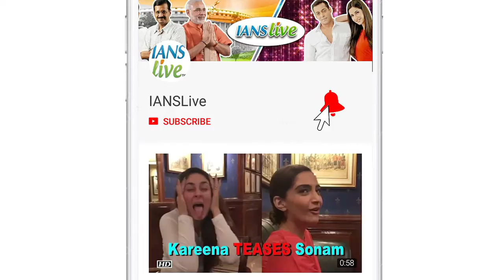Sachin & Family watch GOLD | Shah Rukh - Abram GREETS their FANS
Master Blaster Sachin Tendulkar with his wife Anjali and daughter Sara at a famous theatre watched Akshay Kumar starrer “Gold”, who inches towards 100 crore mark . Sachin made quite an entry at the show in his trademark style, wifey Anjali was her usual graceful self and their daughter as usual looking stunning in black dress.On the occasion of Bakra Eid, Shah rukh khan came out in the balcony and continued his tradition to wishing his fans along with his youngest son Abram, who also joined his father to greet all the fans.